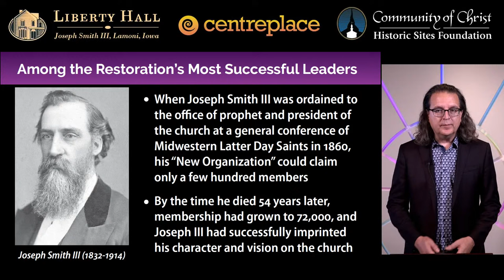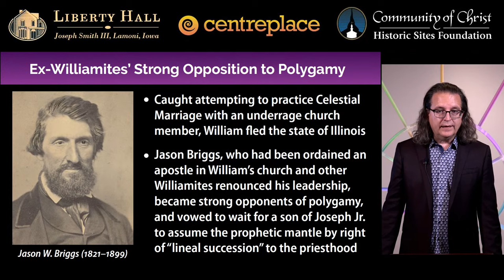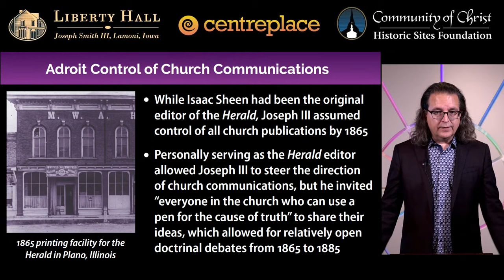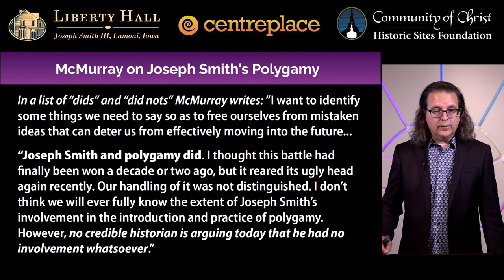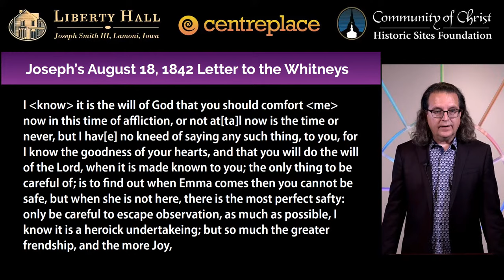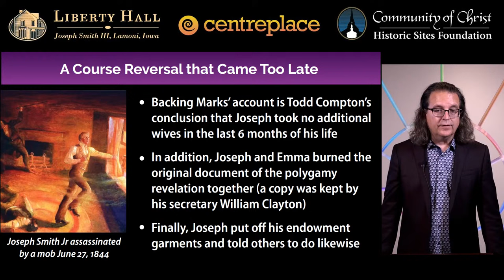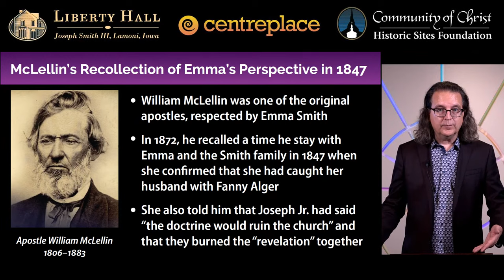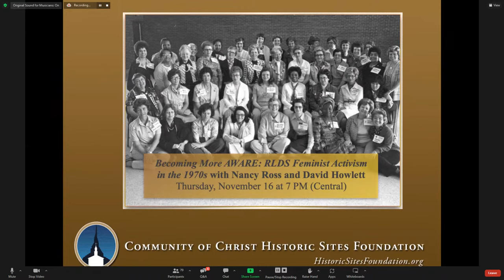Joseph Smith III's Unpragmatic Choice on Polygamy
Joseph Smith III, termed a "pragmatic prophet" by biographer Roger D. Launius, led the Reorganized Church of Jesus Christ of Latter Day Saints for 64 years, promoting "moderate Mormonism." While adopting a balanced approach on most issues, his unwavering stance denying his father's initiation of polygamy deviated from this pragmatism. Despite ample evidence from various sources, Joseph III chose to protect his father's reputation over addressing the concerns of the Latter Day Saint community. This lecture explores Joseph III's tenure, his missions to Utah, and the ongoing ramifications of his stance on polygamy for Community of Christ.